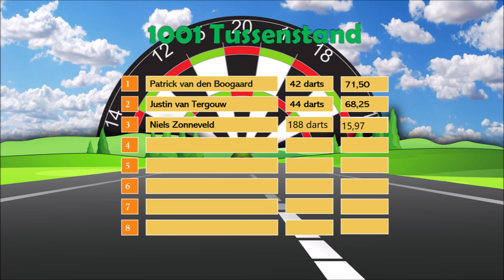Patrick van den Boogaard | Road to Jeugd WK 2019 #3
In Road to Jeugd WK 2019 gaan we langs bij een aantal Nederlandse toptalenten die deel gaan nemen aan het PDC Jeugd WK op 4 november in Wigan. In de derde aflevering zijn we te gast in Rotterdam bij een Challenge Tour finalist; Patrick van den Boogaard!

Veel kijkplezier!